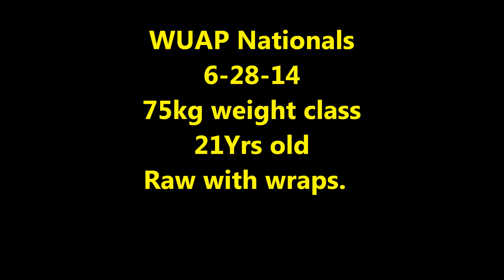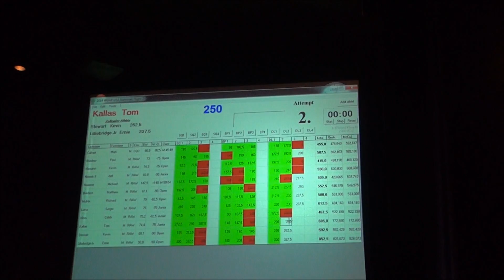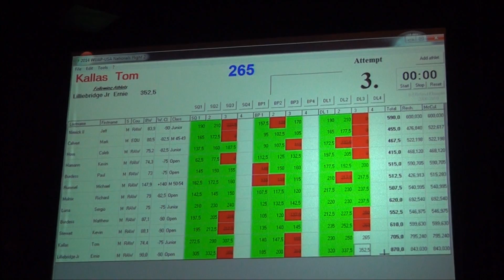Tom Kallas NEW All time world record squat with wraps and 1587 total